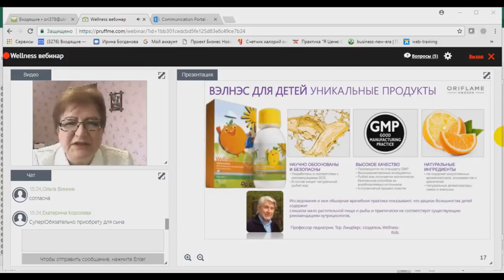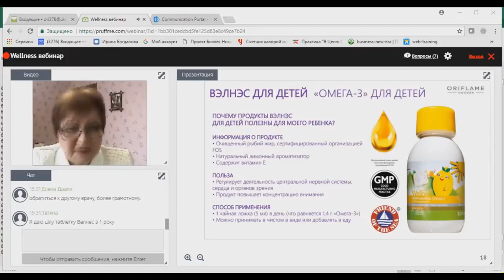Мнение врачей o Welness kids